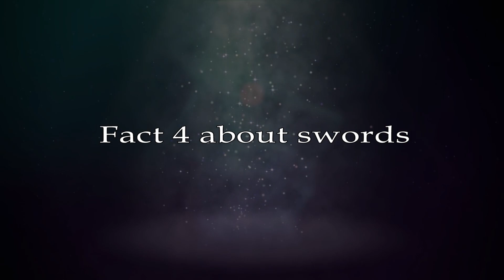Top 5 Medieval Myths